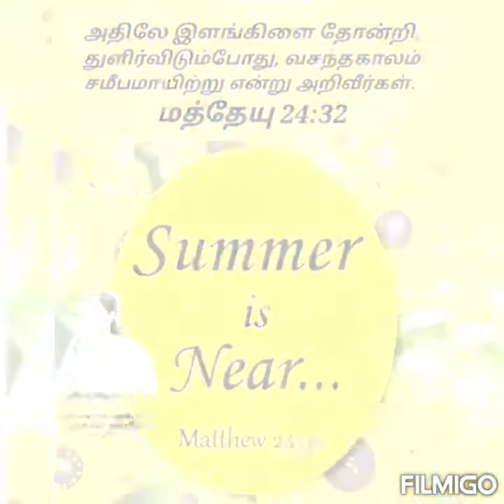Devotional Dewdrops 2022, அத்திமரம் துளிர்க்கும் நேரம் 🌳🌳🌳